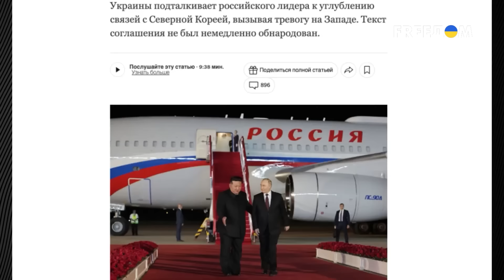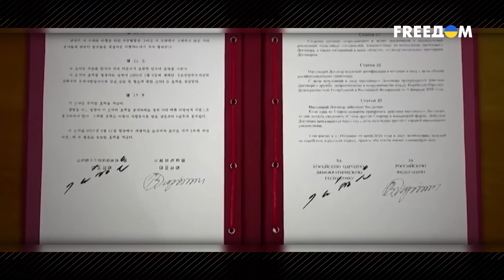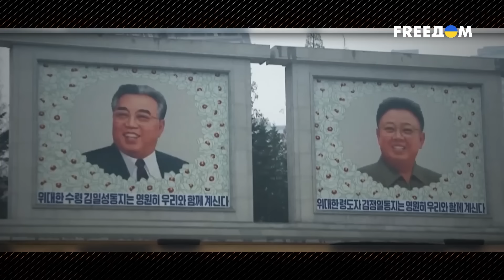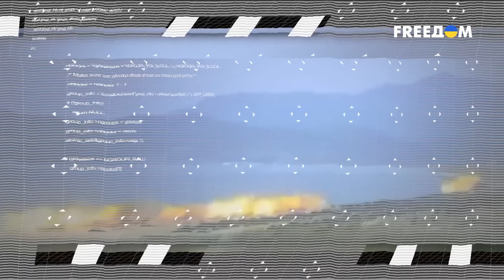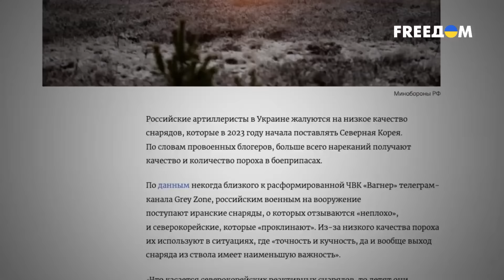СРОЧНО! Путин продал Россию. Адские проблемы Кремля. Тайна сближения с КНДР раскрыта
RU - РФ оказалась в международной изоляции. Один из самых пессимистичных сценариев - превратиться в подобие Северной Кореи - сегодня становится наиболее реальным. КНДР едва ли не единственный партнер РФ на мировых площадках. В июне 2024 года Владимир Путин и Ким Чен Ын в Пхеньяне подписали договор об углублении сотрудничества между странами. Чего ожидать от сближения двух диктаторов - смотрите в новом выпуске проекта "Кризисы путинской России".

UA - РФ опинилася у міжнародній ізоляції. Один із найпесимістичніших сценаріїв - перетворитися на подобу Північної Кореї - сьогодні стає найбільш реальним. КНДР чи не єдиний партнер РФ на світових майданчиках. Чого очікувати від зближення двох диктаторів - дивіться у новому випуску проекту "Кризи путінської Росії".